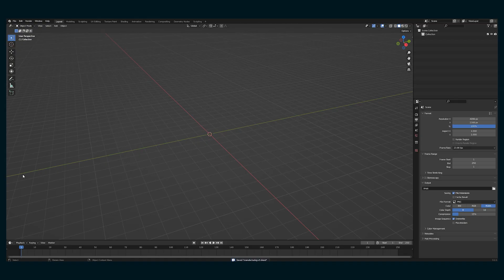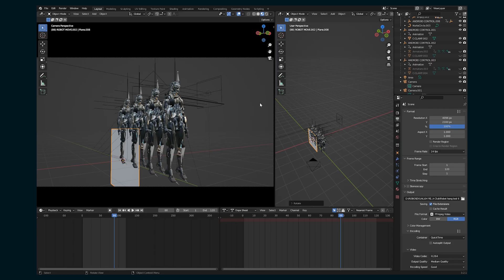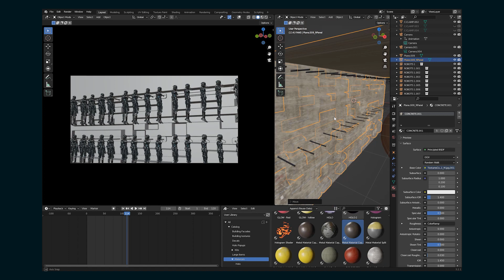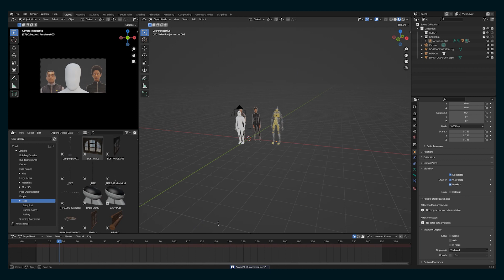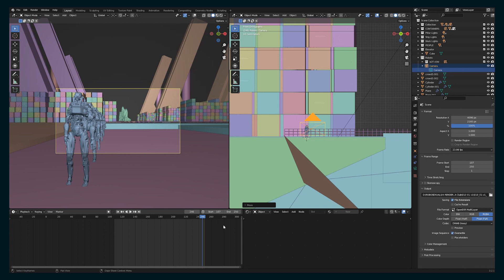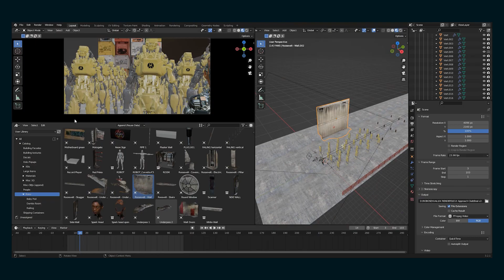Blender Timelapse: Making cyberpunk android assembly line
Create an android assembly line in Blender.

Say hello!